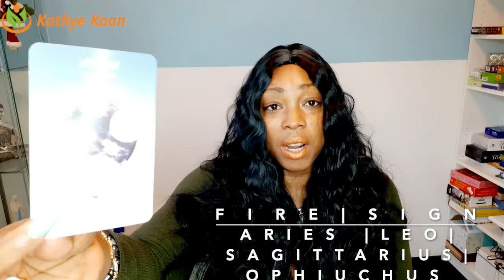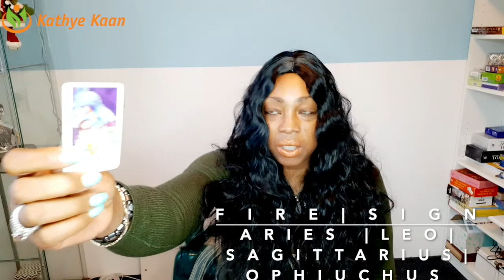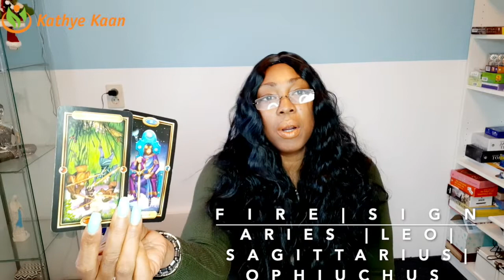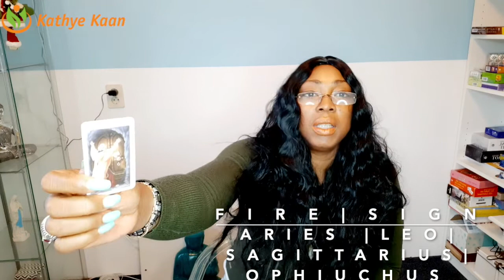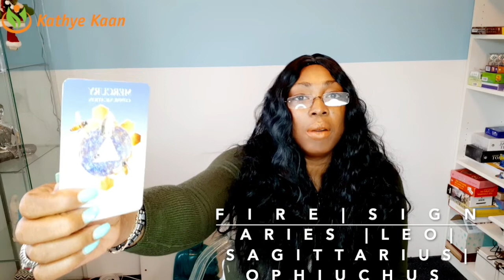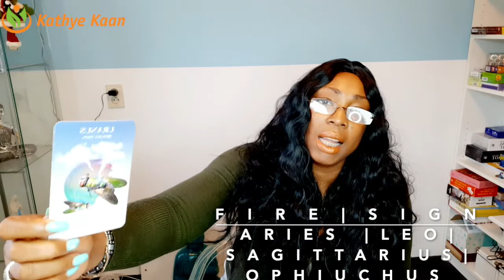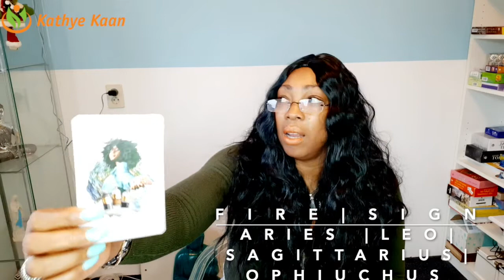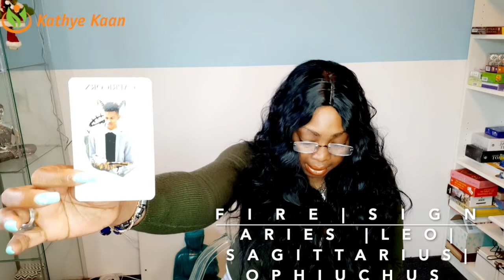JANUARY 2020 FULL MOON READING💝 ARIES LEO OPHIUCHUS SAGITTARIUS Fire Sign💫🕉BY KATHYE KAAN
TIME STAMP
00:38 SUN RAISING SIGN
09:44 MOON RAISING SIGN
22:00 ALL 12 HOUSE WATER SIGN

Kathye